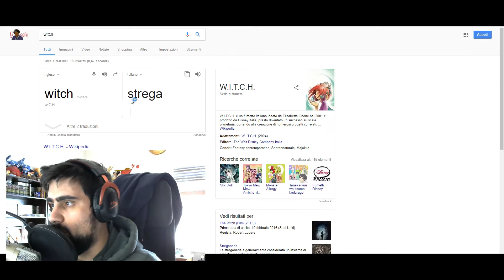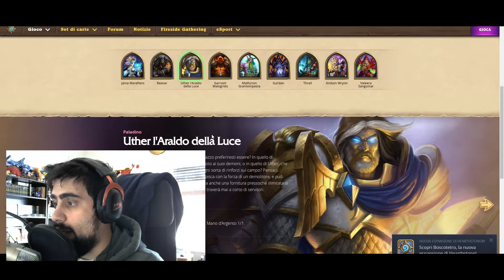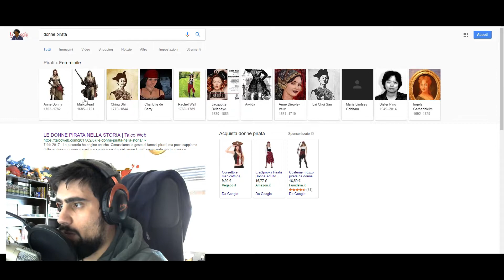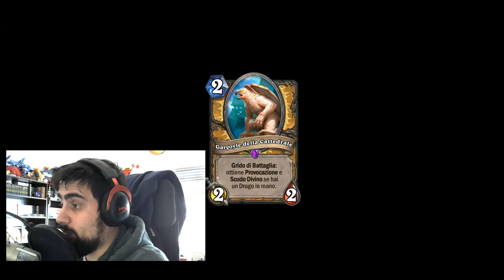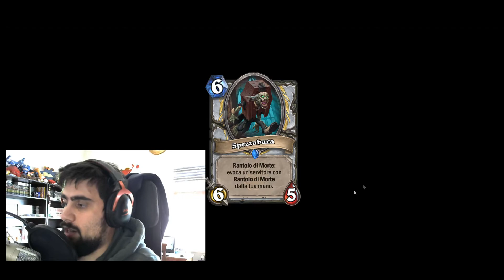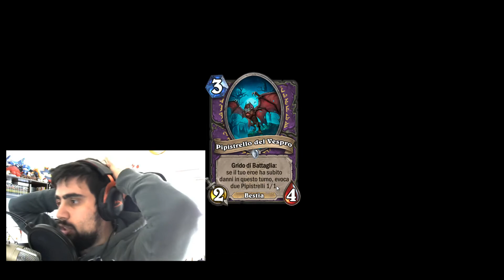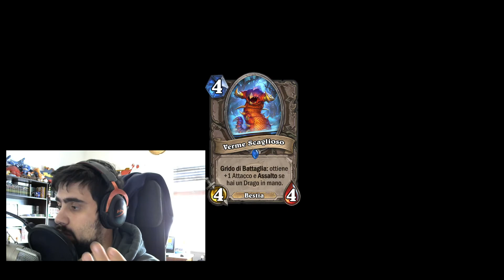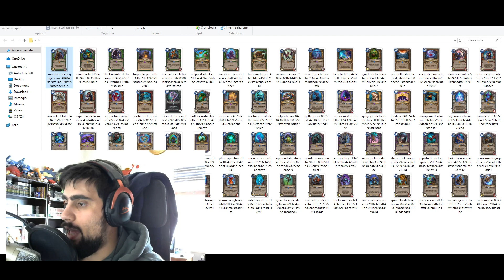HERTSTONE Boscotetro CARD REVIEW.mp4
Hertstone ha cambiato la mia vita, ora sono più magro.
Per favore non disiscrivetevi giuro non lo faccio più.

Forse.